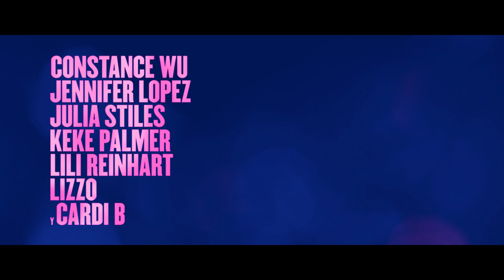Estafadoras de Wall Street I Trailer Bolivia | Próximamente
Un grupo de strippers desempleadas se unen para recuperar a sus clientes de Wall Street y así comenzar su propio negocio. Su popularidad e ingresos comenzarán a crecer a pasos agigantados y sus vidas tomaran un rumbo diferente lleno de extravagancia, glamour y excesos. Esto se vendrá abajo cuando la envidia y la avaricia sobrepase su lealtad lo que las pondrá en peligro ante la ley.